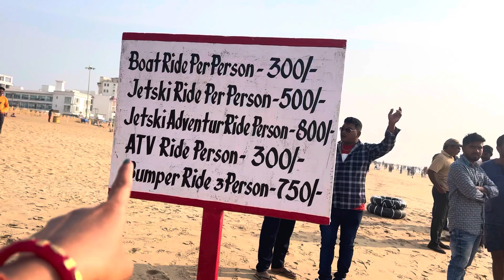Puri ka Sasbe Khatarnak Ride | Last Day in Puri 🥺